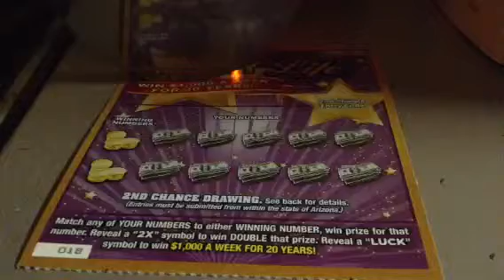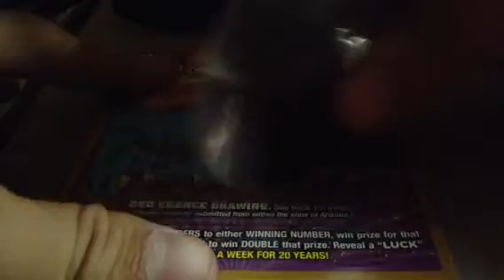Lucky Life Scratch Off Season 1, Episode 27B59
Production Code 7059B